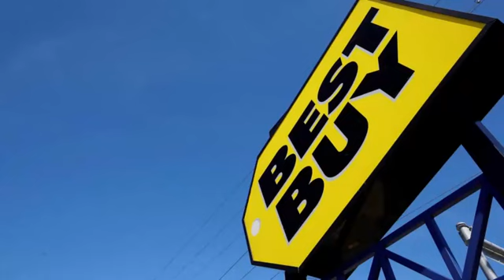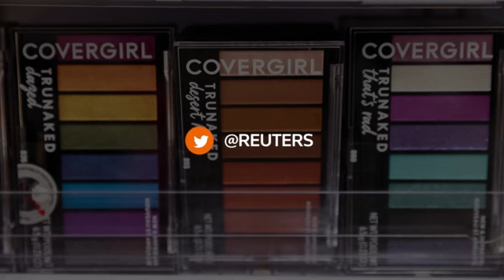What to expect from Black Friday 2023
Retailers are preparing for what they hope will be yet another record-setting global shopping spree on Black Friday, even as consumers continue to struggle with tight budgets.